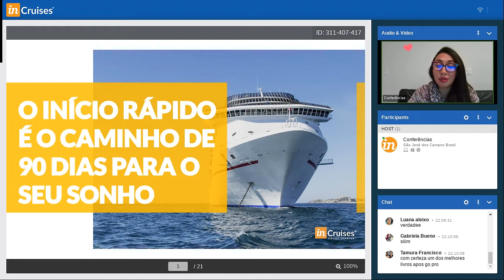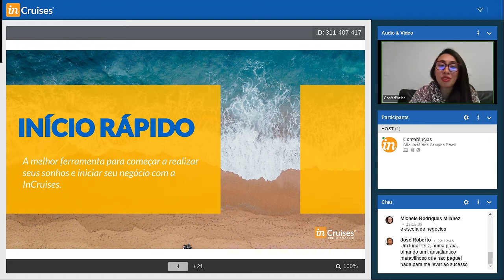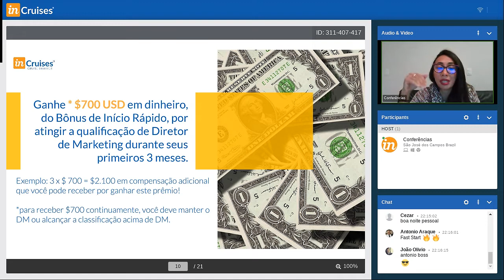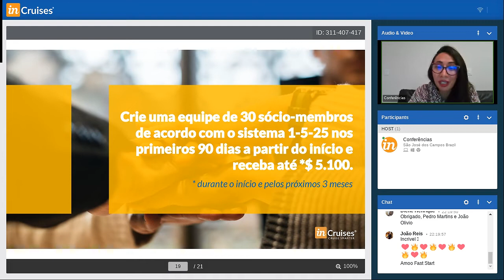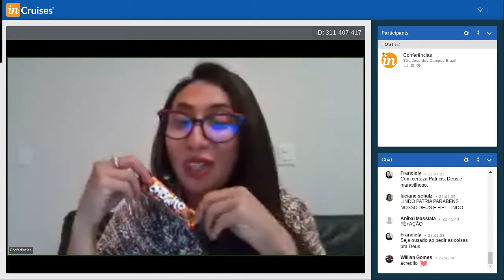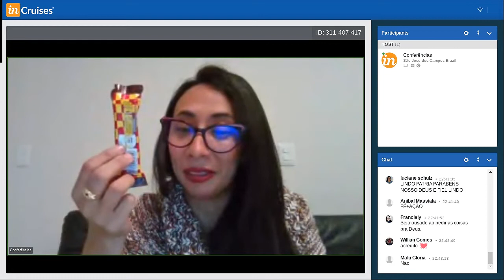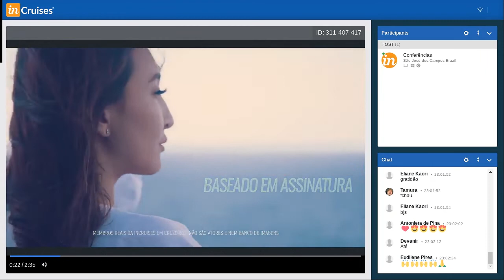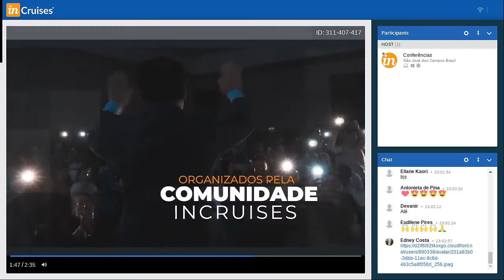O início rápido é o caminho de 90 días para o seu sonho.